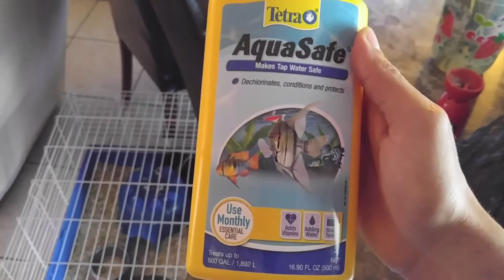A lil change , and water change !